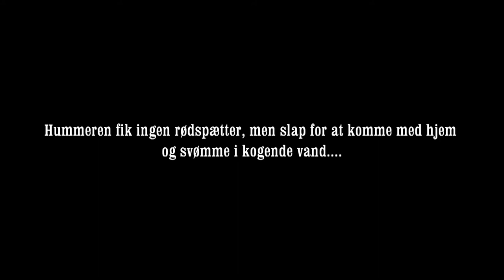Hungry Lobster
Seatek - JJCCR Rebreather diving in the North sea on a 30 m wreck, Lobster smells the flounders in the goodybag.
No bubbles makes the wild life come close.